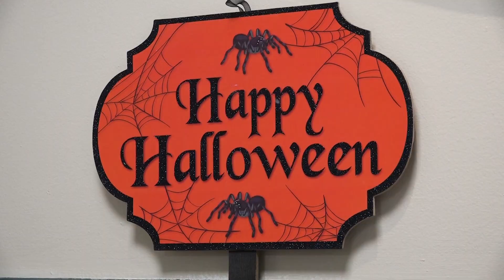Trick or Treat at Berlin Town Offices